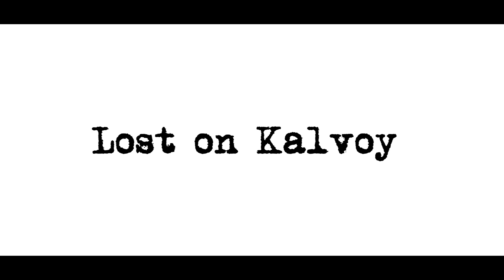Official Trailer: Lost On Kalvøy (2013)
Lost on Kalvøy is a low budget film from Norway. It is about a boy who strands on an island, During the movie we follow him as he is trying to find a way back home.

It will be uploaded during October,